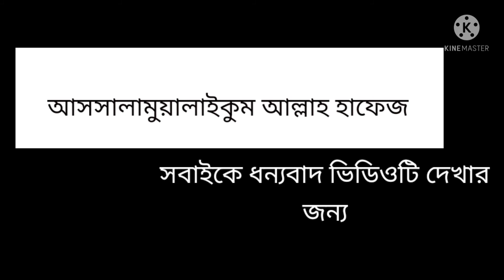ছোট্ট ছেলের কন্ঠে ওগো মা গজল।।না দেখলে মিস করবেন